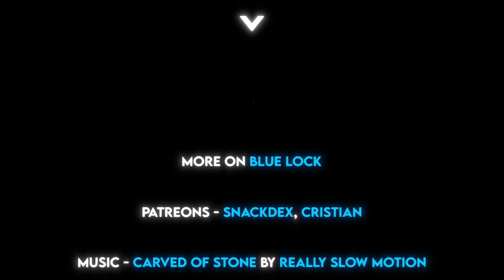Blue Lock AMV - Shoei Baro | I AM THE KING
I re-watched blue lock for the sole purpose of making edits on it and I'm honestly gonna say it was worth it every single second,. I started of with shoei baro (blue lock) the king himself, I love his deminer and attitude he brings towards the field, had a lot of fun making this. LOCK OFF!

🎵"In your mediocre dreams. I’m the one who decides what I do. I live how I want to live, and I win how I want to win. This is my Imperial Philosophy." ~ Shoei Baro🔥

● Track -

Composer: Ciaran Birch, Lydia Davies, Jason Minas
Track: Carved Of Stone
Album: Unchained (public), Dark Beginnings 2 (industry)

MY PATREONS

SNACKDEX
CHRISTIAN

00:00 INTRO
00:31 DROP 1
01:16 BUILD UP
01:38 DROP 2